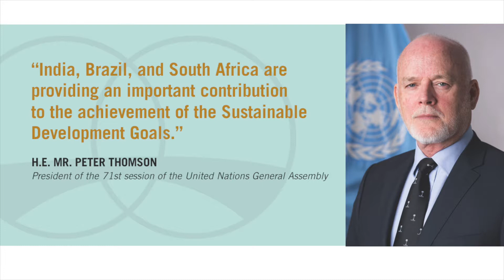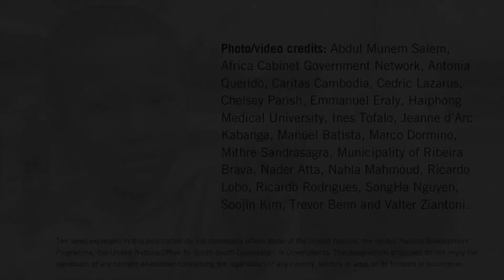The India, Brazil and South Africa Facility for Poverty and Hunger Alleviation (IBSA Fund)